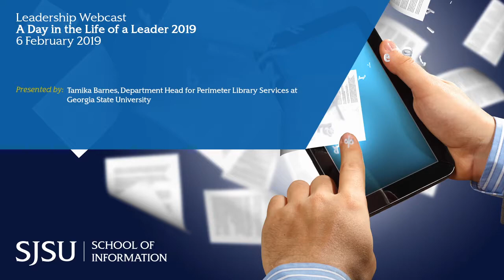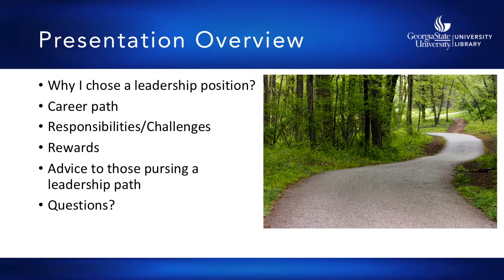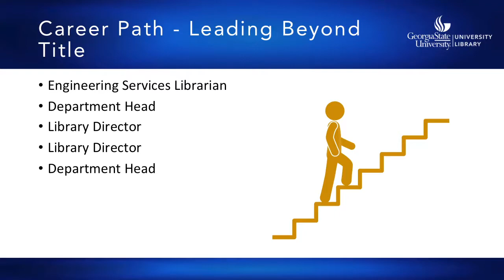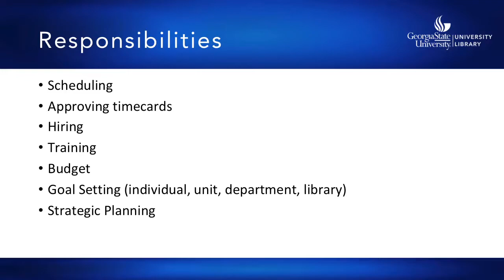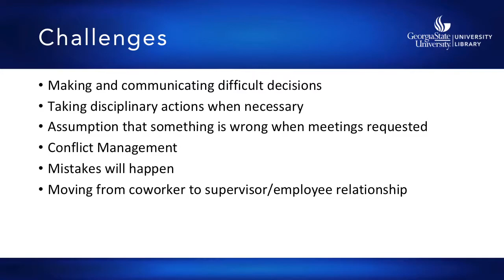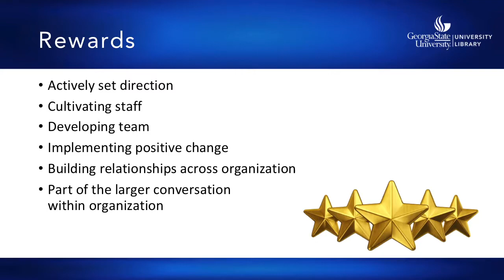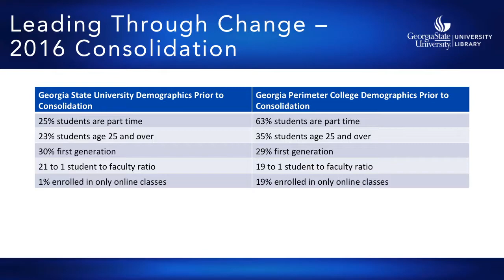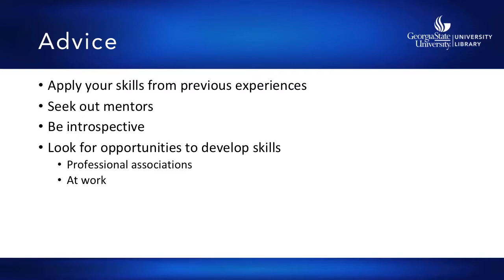A Day in the Life of a Leader 2019: Tamika Barnes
Tamika Barnes of the Perimeter Library Services at Georgia State University will talk about her career prior to her current role and why she pursued a leadership position. She’ll share the surprises, the responsibilities, and her advice for those on the path to leadership and management. Don’t miss this webcast opportunity to walk in the shoes of a leader.